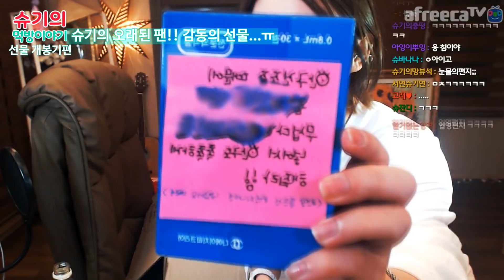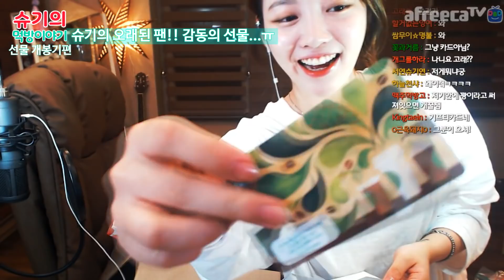[오늘의 하이라이트] 여자팬이 많으면 좋은점♥ 오래된 여성팬분의 선물 대공개 !!! 슈기♬ Mukbang